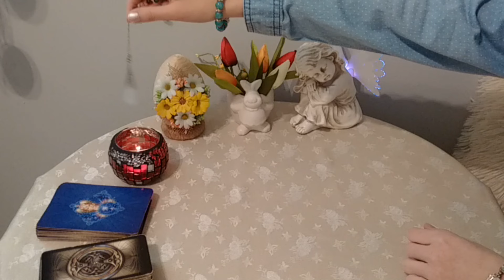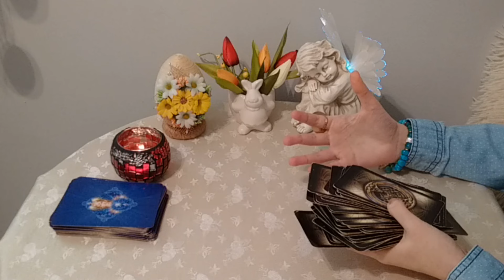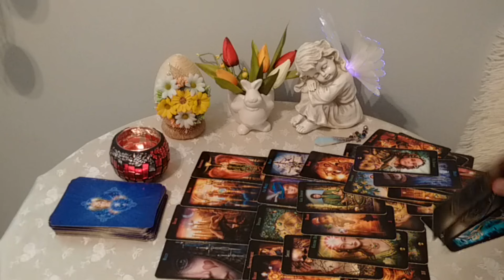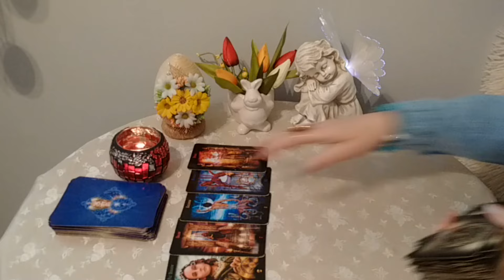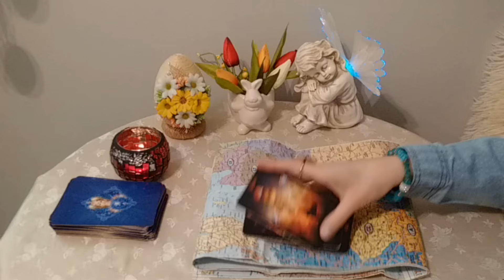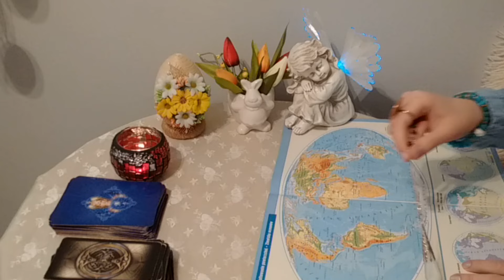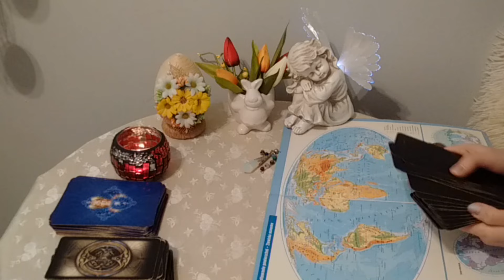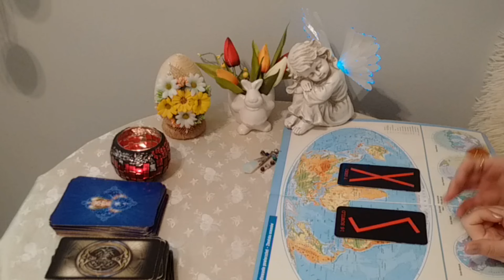CZERWIEC 2024 -Czy to już czas zagłady ? (Wizja-05.04.2024 godz 14:30)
Film dostępny w angielskiej wersji językowej z napisami !!
Jeśli chcesz mnie wesprzeć KUP MI KAWĘ !!

Moje przepowiednie !!

Zapraszam na mój nowy kanał związany z medycyną naturalną !!